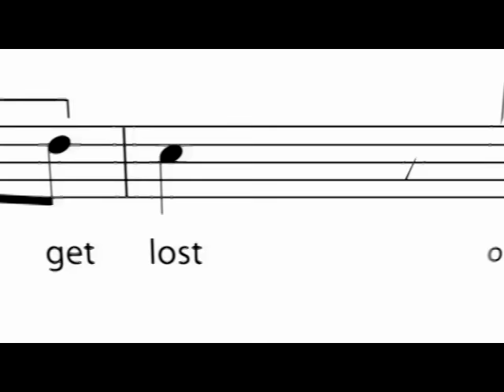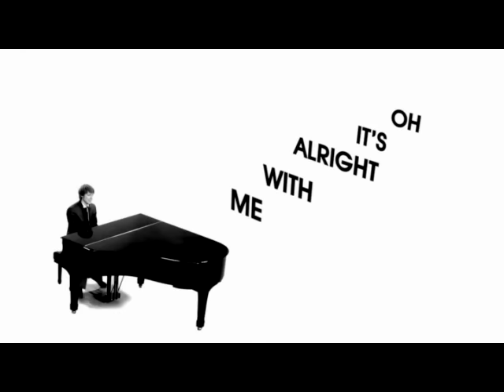Eric Hutchinson - OK, It's Alright With Me [Offical Lyrics Video]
Lyrics:
Ok it's alright with me some things are just meant to be
it never comes easily and when it does i'm already gone
i'm practically never still more likely to move until i end up alone at will
my life continues inching along

CHORUS
when bernadette comes I get lost on her time
she's much too sweet and she's always gonna be
when i return to her arms and her eyes
it might not be the same but it's alright with me

ok it's alright with me some people are scared to see
what's happening frequently but I would never shy from a fight
heartbeat with a high demand often will go hand in hand
but i'm sick of just starting plans i wanna spend the rest of my life.